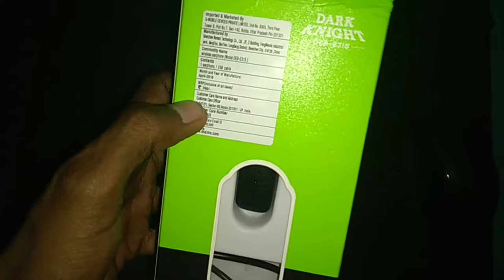oraimo wireless bluetooth headphones unboxing in telugu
oraimo wireless bluetooth headphones unboxing in telugu _ bluetooth speakers
Invalid Proxy
There is problem with Proxy settings.
OK
Oraimo e21
Oraimo e33
 unboxing in telugu